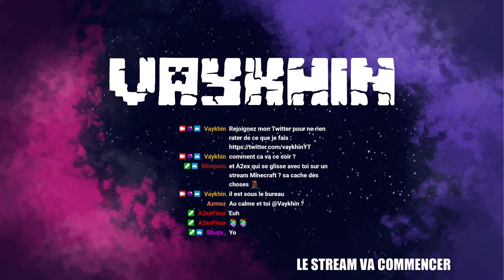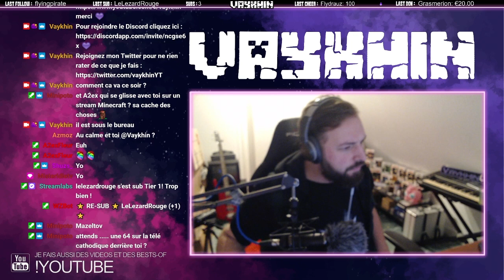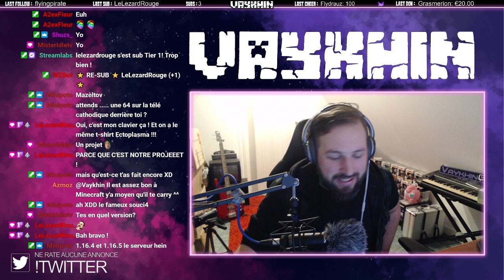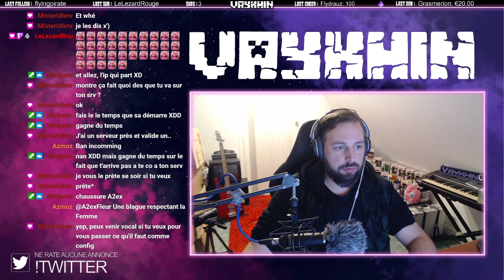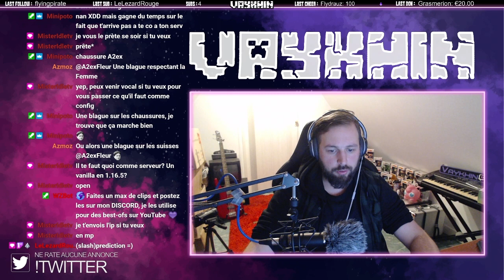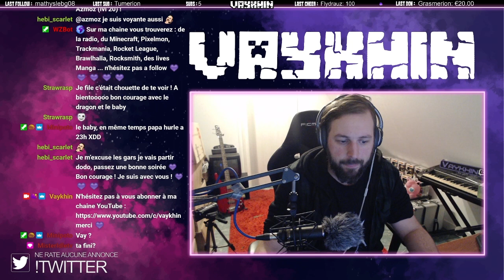[MINECRAFT] Survie d'un soir avec a2ex (16/02/2021)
Live du 16 février 2021 sur MINECRAFT sur Twitch.